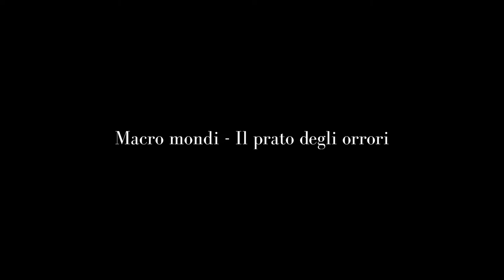Sondrio Festival 2018, i trailer dei film in programma il 22/11